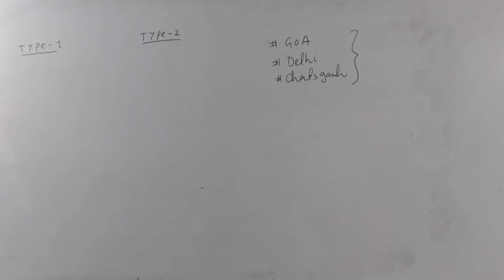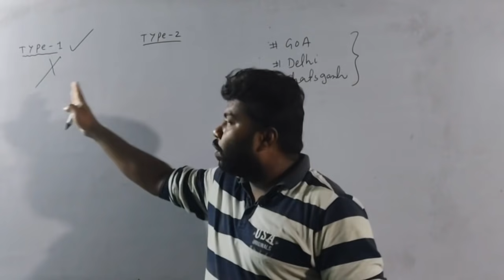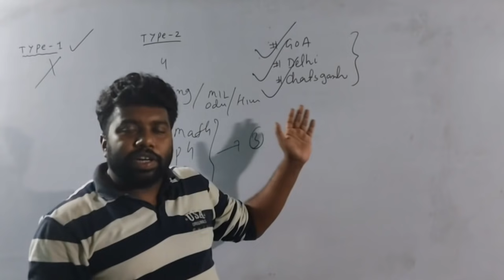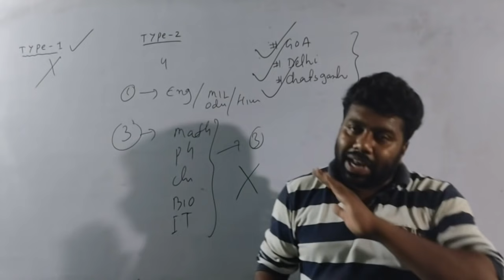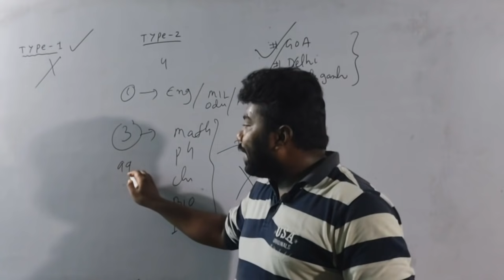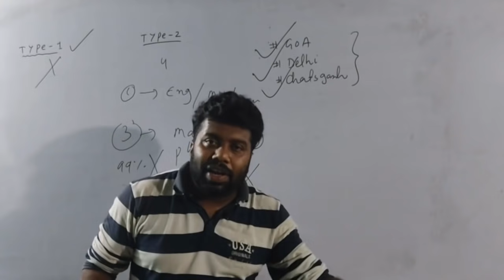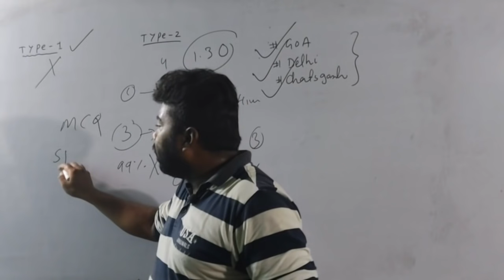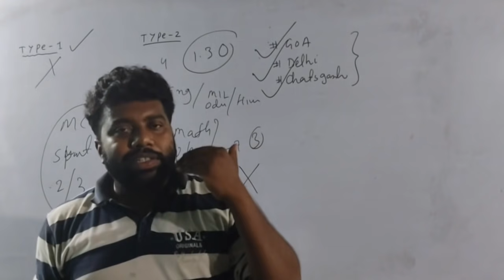BIG EXAM DECISION ON TODAY'S MEETING|+2 CBSE &CHSE BOARD EXAM|ODIYA MEDIUM|STUDENTS DEMAND NO EXAM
FINAL DECISION ON TODAY'S MEETING|+2 CBSE AND CHSE BOARD EXAM|ODIYA MEDIUM|STUDENTS DEMAND NO EXAM|